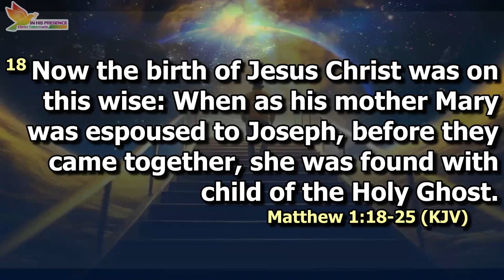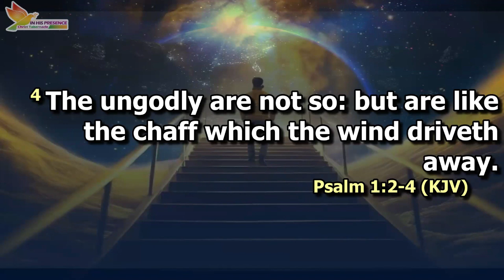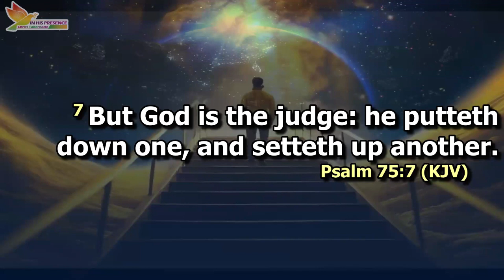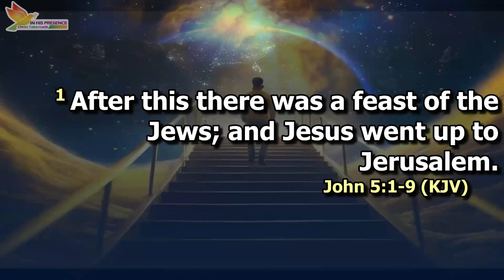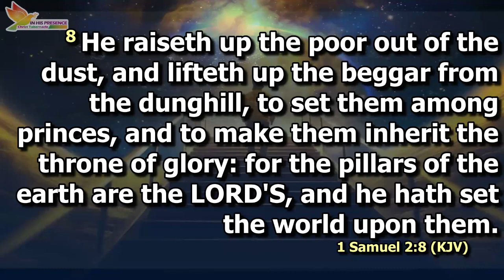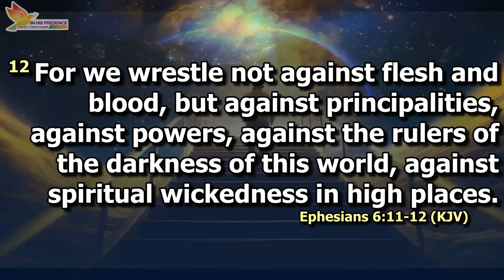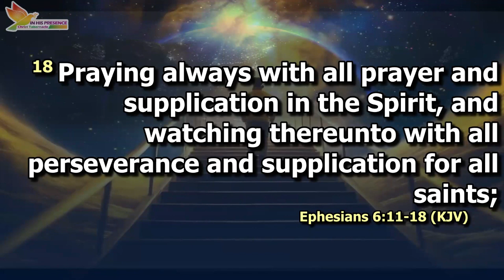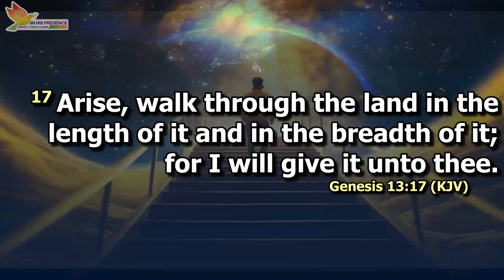IHPCT Bible Study - 29May2024 - Secret of Supernatural Elevation - Evangelist Dominic Ezesinachi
HSBC Bank PLC
Account name - In His Presence Christ Tabernacle Church

ABOUT US:

IHPCT is an apostolic and evangelical church, founded strictly on the principles and doctrines of Jesus Christ. We are a church that stand firmly on the faith of the Apostles of old and their believe, we preach the undiluted word of God without compromise and uphold the Christian values as preached by our redeemer, Jesus Christ the saviour of the world.

📍1ST FLOOR, 31 THOMAS STREET, SE18 6HU WOOLWICH, LONDON